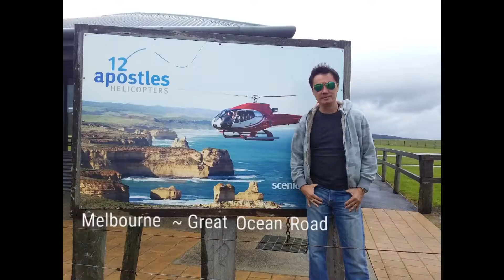Melbourne ~ Great Ocean Road